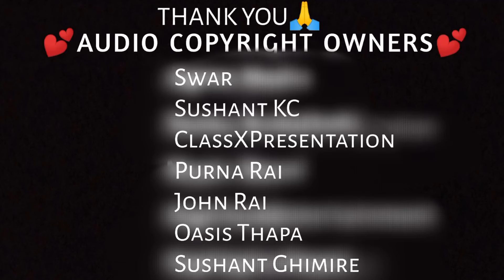New Nepali Romantic Night Alone Songs Collection 2024 💕| Best Nepali Songs | Chill Nepali Song ❤️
New Nepali Romantic Night Alone Songs Collection 2023💕| Best Nepali Songs | Chill Nepali Songs❤️

Most Superhit Nepali Songs 2080 । Nepali Hit Love Songs । Best Nepali Songs । Jukebox Nepali Songs

Everyone Namaste 🙏

WELCOME TO JUKEBOX NEPAL💕
This is our New YouTube Video Project For Nepali Music Audio Jukebox Collection Related To The Nepali Best Songs Audio Jukebox Collection 2023 Our YouTube channel @JUKEBOX NEPAL is generally created for promoting our Nepali music industry and Nepal Music Videos by saving our old music and their album. Our Videos are always High Quantity (HD) with high-definition audio.

***Songs Title***

01.Badal Sari
02.Bardali
03.Sarangi
04.Changa
05.Meri Maya Jun
06.Hawa Jastai
07.K Garu
08.Mayalu
09.Bhikari
10.Kuhukuhu Garne

Copyright Ownered By;
Swar
Sushant KC
ClassXPresentation
Purna Rai
John Rai
Oasis Thapa
Sushant Ghimire

-JUKEBOX NEPAL🇳🇵
"We Try To Make Your Day"